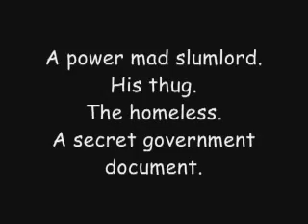Hobo Ninja The Secret Document trailer (Episode 1)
A Trailer for episode 1 of the no-budget Thrillogy. Based on the original, offical Hobo Ninja.